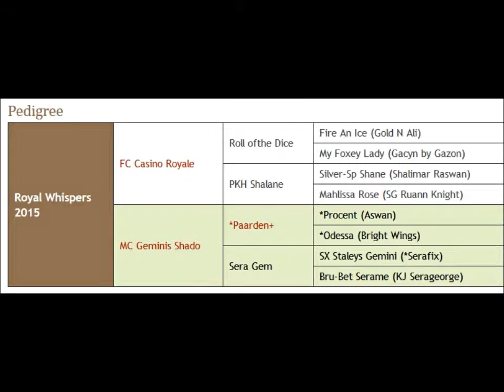Royal Whispers 22 Nov 2015 with pics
Purebred Arabian filly, age 6 months.
(FC Casino Royale x MC Gemini's Shado, by *Paarden+)